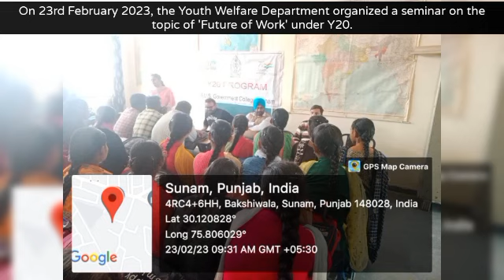On 23-02-2023, Youth Welfare Deptt organized a seminar on the topic of 'Future of Work' under Y20.